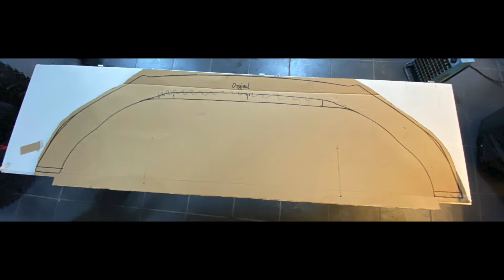How I Made My Carbon Splitter For My V60 P-E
Maybe some is interested how I build my Carbon From Splitter.
So in 5 min will I explain it.

But It's Many hours work but it was well worth it.